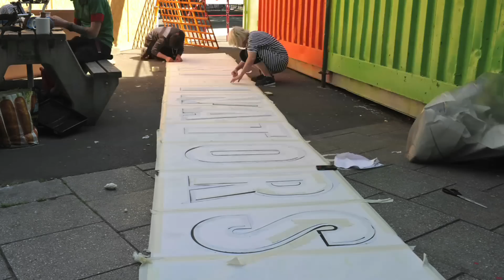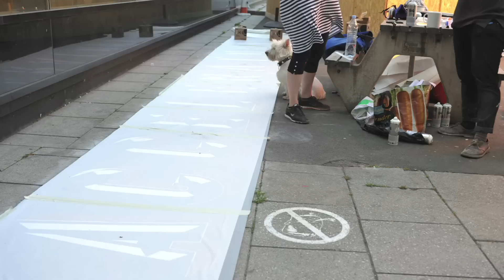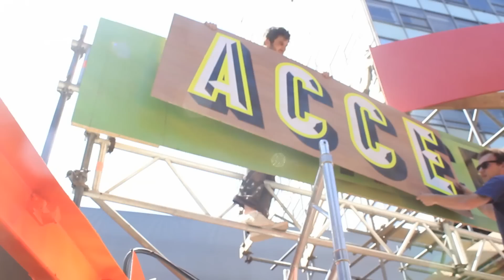London College of Communication (LCC) Summer Shows 2012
Morag Myerscough creates the signage and branding for the 2012 Summer Shows at the London College of Communication, University of the Arts London.